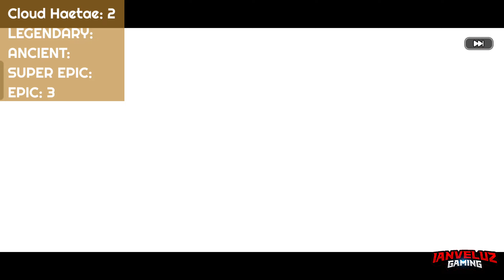New GACHA GLITCH! 😭 Get Mystic Flour Cookie!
Latest Gacha GLITCH in Cookie Run Kingdom 2024!